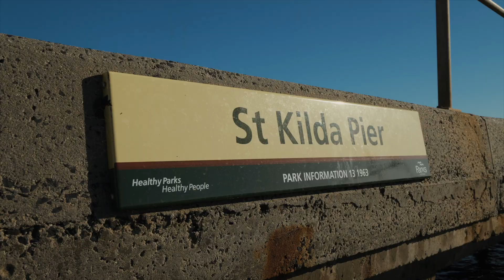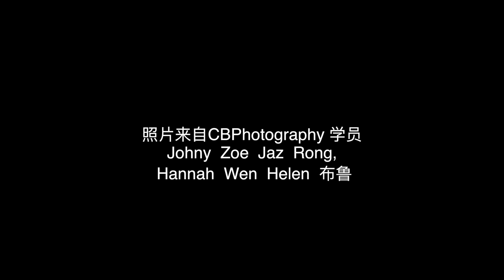彩蜂摄影生活杂志#vLog-03 最好的练习摄影去处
墨尔本最适合摄影爱好者修炼的好去处， St Kilda海滩，彩蜂摄影的经典外拍课就在这里举办
更多的同学精彩照片，请见：